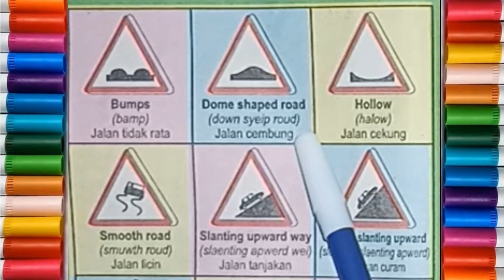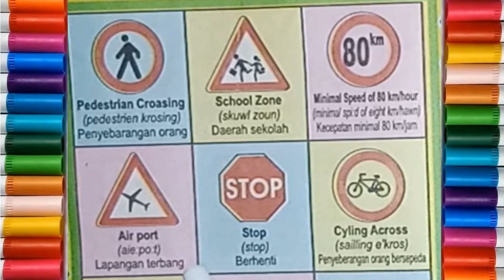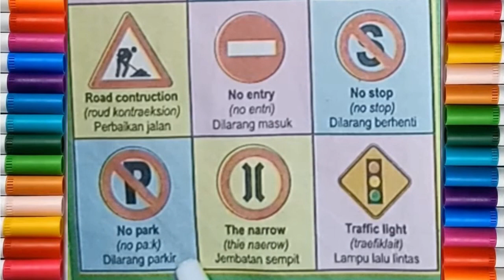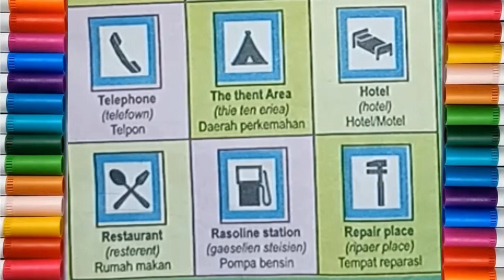Belajar Kosakata Bahasa Inggris Tentang Tanda Lalu Lintas | English Vocabulary About Traffic Signs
Kosakata bahasa inggris dan artinya tentang tanda - tanda lalu lintas atau rambu lalu intas. Englsih vocabulary about traffic sings.